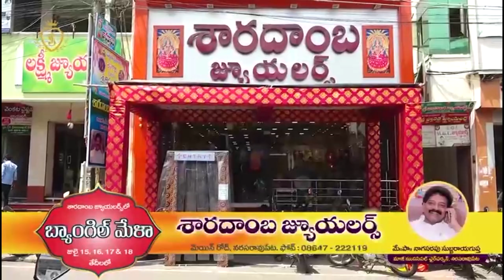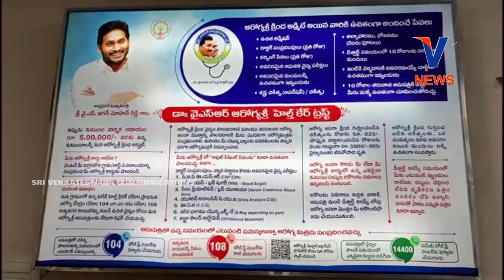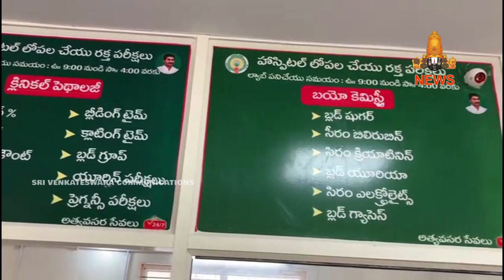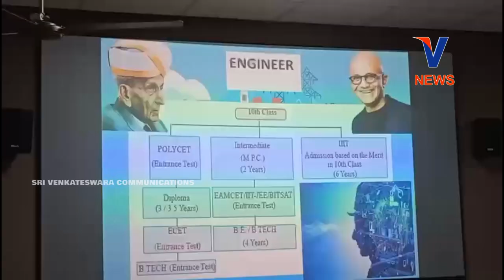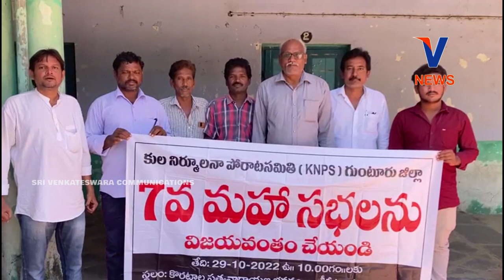24 OCTOBER 2022 | V CHANNEL NARASARAOPET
WATCH : 24 OCTOBER 2022 | V CHANNEL NARASARAOPET